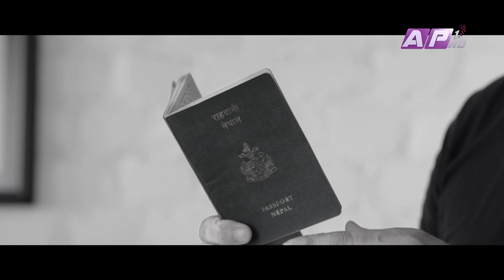Open Access on Energy Transmission and Distribution | Policy Dialogue | EPI 33 | AP1HD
Open Access on Energy Transmission and Distribution
विद्युत प्रसारण तथा वितरणमा खुला पहुँच
Policy Dialogue is the show of discussions among stakeholders to raise issues, share perspectives, find common ground, and reach agreement or consensus, if possible, on policy solutions.

Presenter: Prof. Dr. GovindaRaj Pokharel
Guest: Dr. NetraPrasad Gyawali, CEO, Rastriya Prasaran Grid Company    Limited
             Dr. Dr. Sandeep Shah, Former President, Independent Power Producers Association Nepal